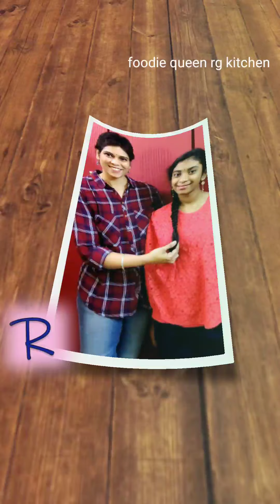Fish Tail Hair Style # simple and easy hair style#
New hair style  Fish Tail ...

very simple and easy hairstyle